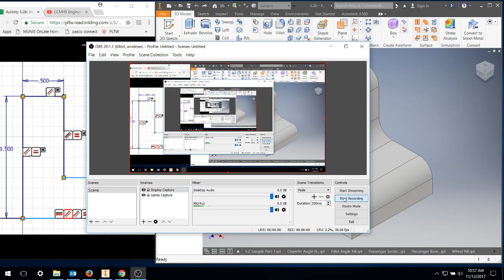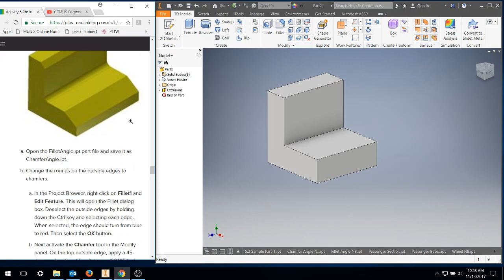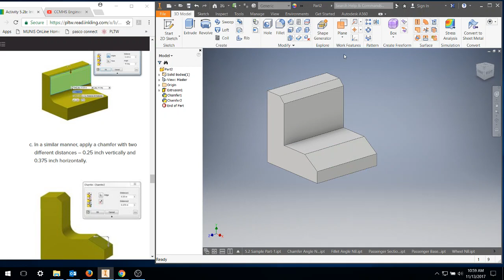IED 5.2b Chamfer Tutorial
IED Activity 5.2b - Chamfer practice (problem #6)